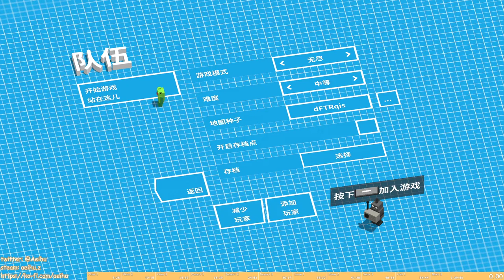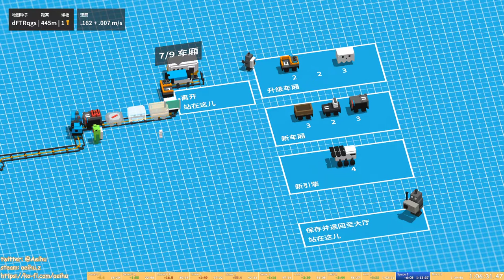[某A][Speedrun]Unrailed! - 1:29:48.47 - Endless Easy - Random Seed - 1 Player